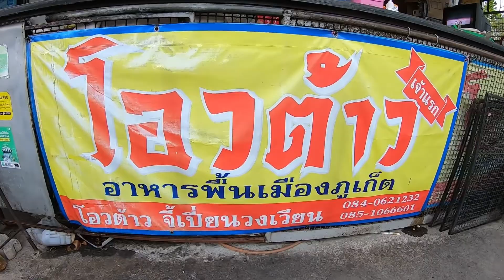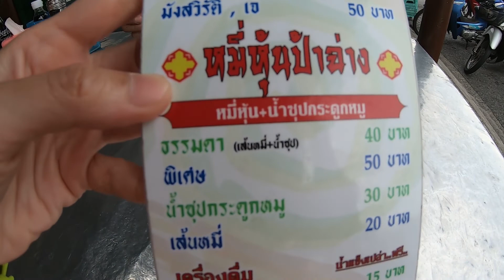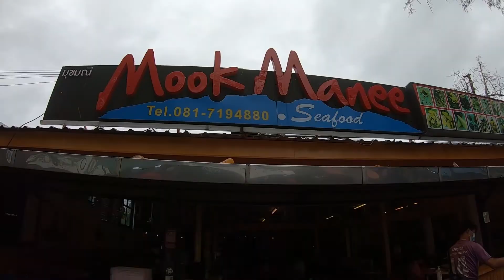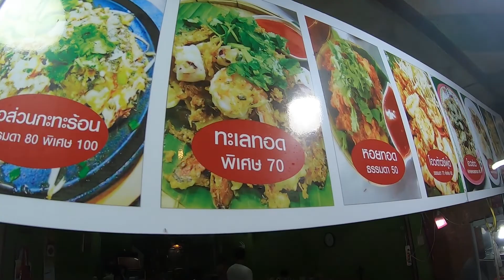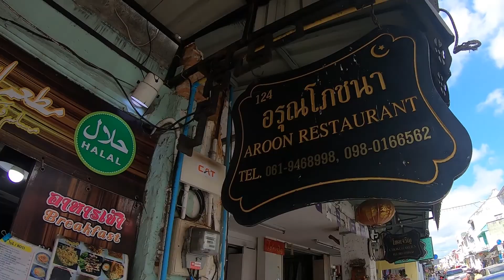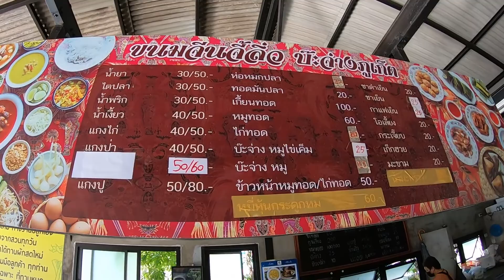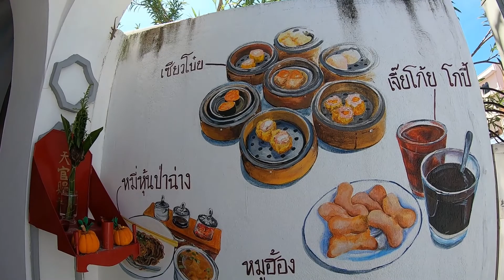โอวต้าว โอ้เอ๋ว เป็นยังไง??? ต้องไปลอง Street Food อาหารอร่อยข้างทางที่ จ.ภูเก็ต กัน l Just 2 Feet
พู่จะพาทุกคนไปทานอาหาร Street Food อาหารข้างทางที่อร่อยขึ้นชื่อของเมืองภูเก็ตกัน แนะนำโดนเพื่อน คนท้องถิ่น ทั้งอิ่ม อร่อย ราคาถูกขนาดนี้ จะพลาดได้ไง (ยกเว้น อาหารซีฟู้ดที่เดียวที่หาดราไวย์น้าจร้า) ใครมาภูเก็ตแล้วอย่าลืมมาลองทานกันน้าคร่า 😊

00:00 Highlight
00:30 โอวต้าว จี้เปี่ยน
02:45 รถเข็นชานมไข่มุก
03:12 มุขมณี ซีฟู้ด หาดราไวย์
04:33 โอวต้าว บางเหนียว (มิชลิน 3 ปีซ้อน)
06:16 อรุณโภชนา โรตีมะตะบะ อาหารปักษ์ใต้ หร่อยจังฮู้ววว
07:17 โอ้เอ๋ว เจ้าเก่า
08:34 ขนมจีนจี้ลิ่ว บ๊ะจ่างภูเก็ต สาขาสะพานหิน
09:40 สรุป

➡️ โอวต้าว จี้เปี่ยน (O-Tao Ji Pien) หอยทอดใส่เผือก เจ้าแรกของภูเก็ต จุดเด่นของที่นี่ คือ ใช้หอยนางรมตัวเล็ก ซึ่งเป็นหอยหาตามธรรมชาติ ไม่ใช่หอยเลี้ยง เป็นร้านข้างทาง อร่อย ราคาถูกมาก ใครมาที่นี่ต้องลองทาน “หมี่หุ้น” คู่กับ “น้ำซุปต้มกระดูกหมู” ด้วย บอกได้เลย อร่อยโดนใจสุดๆ

➡️ มุขมณี ซีฟู้ด (Mook Manee Seafood Restaurant) หาดราไวย์ ร้านนี้แนะนำโดยคนท้องถิ่น คือ ถ้าใครไปแถวหาดราไวย์ แล้วต้องมาทานที่นี่เลย อีกฝั่งเป็นอาหารทะเลสดๆ สามารถเลือกซื้อ แล้วมาให้ร้านมุขมณีทำให้ คิดกิโลกรัมละ 100 บ. จร้า อาหารราคา 200 – 250 บ. ต่อจาน (แต่จานใหญ่มาก)

➡️ โอวต้าว บางเหนียว (O Tao Bang Niao) ร้านที่ได้รับมิชลินถึง 3 ปีซ้อน (2019 – 2021) จุดเด่นของร้านนี้เลย คือ ใช้เตาถ่าน เวลาทานจะได้กลิ่นของเตาถ่านด้วย แบบฟินสุดๆ ไปเลยจร้า บอกเลยอร่อยทุกอย่าง พู่ไป 2 วันติดเลย 555+ ใครไปต้องลองทานให้หมดเลยนะ ทั้งโอวต้าว ออส่วนกระทะร้อน หอยทอด รับรองติดอดติดใจกลับไปซ้ำแบบพู่แน่นอนคร่า

➡️ อรุณโภชนา (Aroon Po Chana) ร้านที่ขายโรตีมะตะบะ อาหารปักษ์ใต้ อยู่ใน Phuket Old Town เลยจร้า (ร้านปิดทุกวันอาทิตย์) อร่อยทุกอย่างจริงๆ ตั้งแต่ข้าวหมกไก่ โรตีมะตะบะ โรตีบางกรอบ ยันชาชัก นึกแล้วยังอยากจะกลับไปกินอีกเลย 555+

➡️ โอ้เอ๋ว เจ้าเก่า ขนมหวานประจำเมืองภูเก็ต ตัววุ้นใสๆ ทำจากกล้วย เรียกว่า “โอ้เอ๋ว” เอาเป็นว่า ใครมาเมืองภูเก็ต ห้ามพลาดเลย อร่อยในราคาเพียง 15 บ. ทานแก้กระหายคลายร้อนได้ดีจริงๆ

➡️ ขนมจีนจี้ลิ่ว บ๊ะจ่างภูเก็ต สาขาสะพานหิน ร้านนี้เพื่อนแม่พามาทาน อร่อยโดยใจจริงๆ โดยเฉพาะน้ำยาปู แล้วจุดเด่นของที่นี่ คือ บ๊ะจ่าง ในราคา 25 บ. เท่านั้น ใครมาภูเก็ตแล้วควรหาโอกาสมาลองกันน้าคร่า

เอาเป็นว่า ขอให้สนุก อิ่ม อร่อย สบายกระเป๋า กับอาหารอร่อยข้างทาง Street Food ที่พู่พาไปทานกันน้าคร่า

ถ้าชอบกด Like ใช่กด Share 👌

1. View of the Valley – Trevor Garrod
2. My Dog is Happy – Reed Mathis
3. Positive Fuse – French Fuse